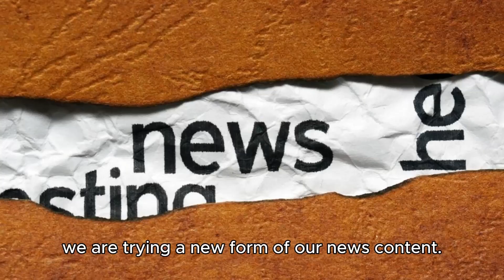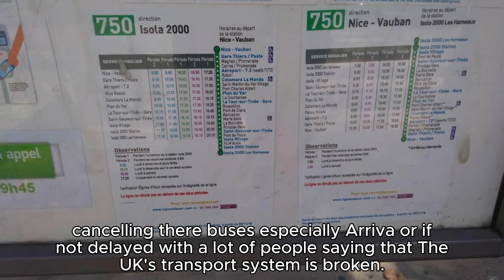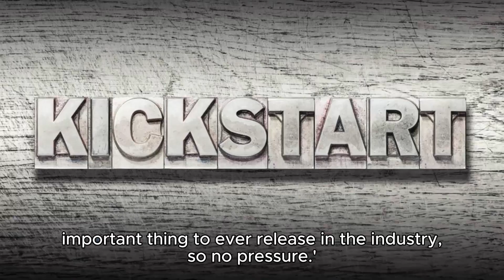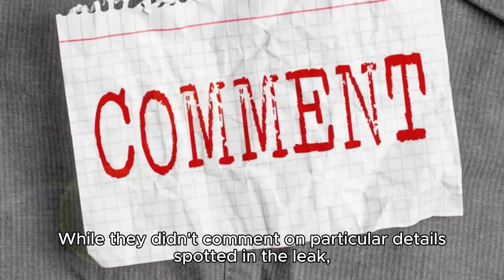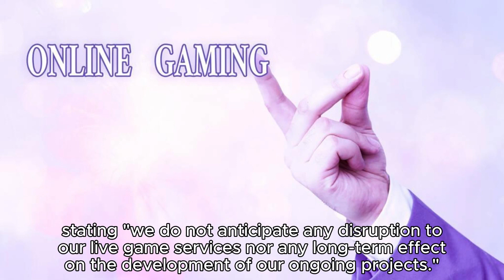your favourite news channel stupid video news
I made this amazing video with CapCut. Open the link to try it out